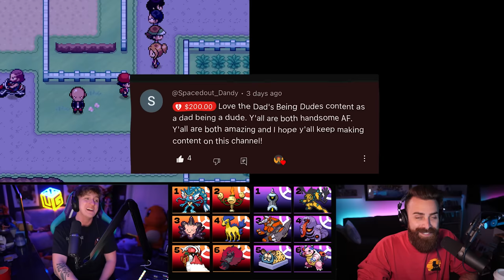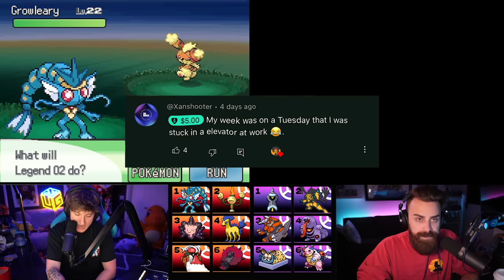We Tried The Hardest Nuzlocke with Pokemon Fusions!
Rules:
1. Only 1 Fusion per Route & both Pokemon are linked forever. If either faint, both pokemon are dead!
2. No primary typing's are shared on the team!
3. We are allowed to reverse a fusion but NOT unfuse Pokemon! Only allowed to do those after earning a gym badge!
4. If either player white outs, it's GAME OVER!